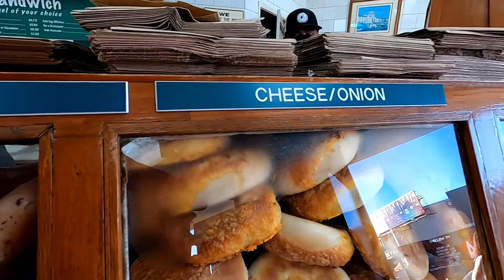Best Bagel Shop in Los Angeles!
One of the best bagel shops in Los Angeles!